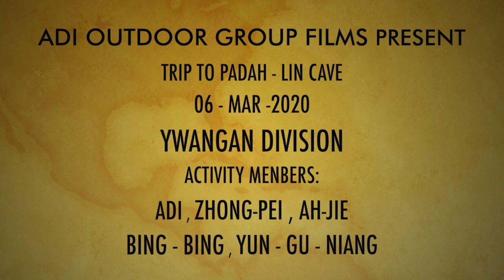Pa Dah Lin Cave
Adi Outdoor Group Tracking Trip to Ywangan division PaDahLin Cave